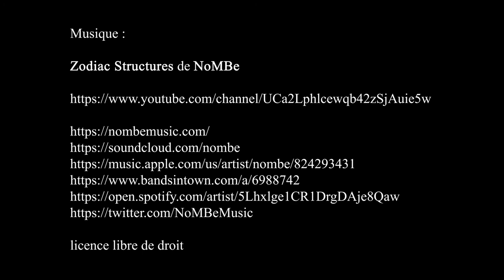Église Notre-Dame-de-Grâce de Passy - Paris mai 2021